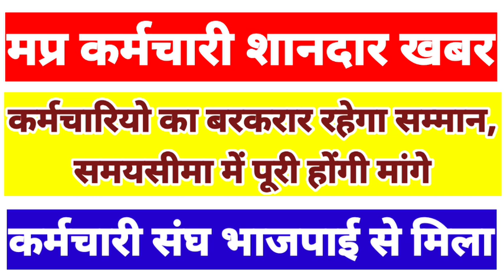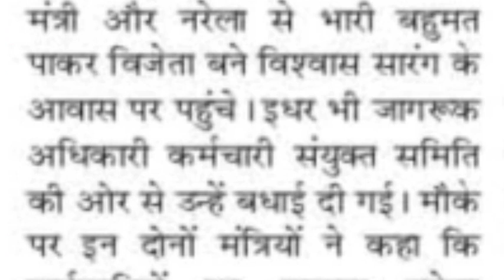MP employees,Respect for employee will remain intact,Demands will be fulfilled within the time limit